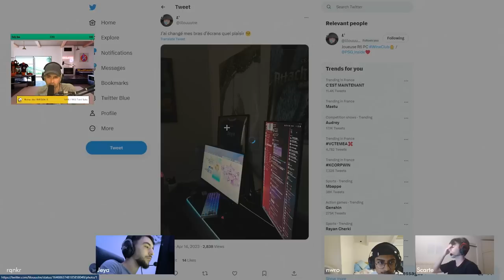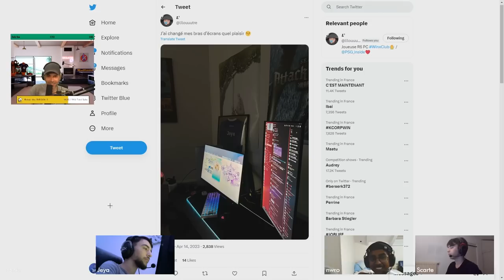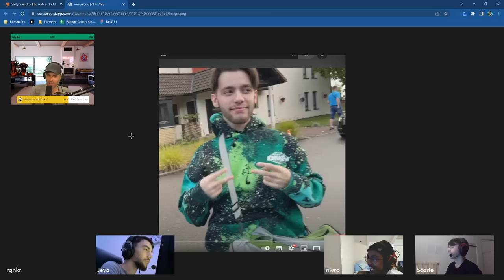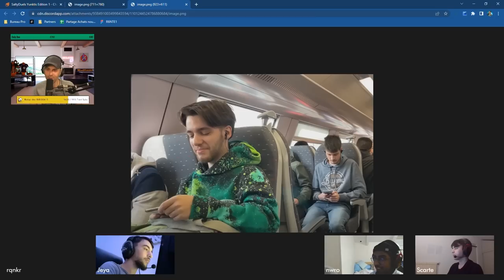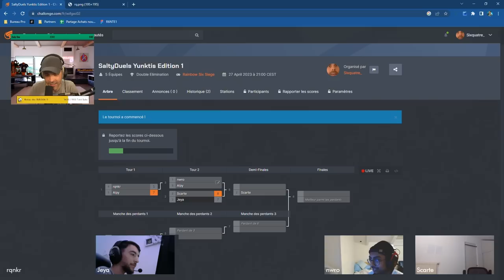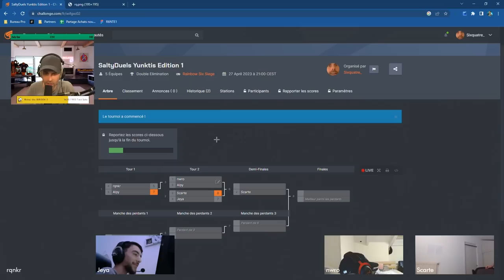VOD 🎓 Jeya Vs Scarte 🎓 SaltyDuels Yunktis Edition